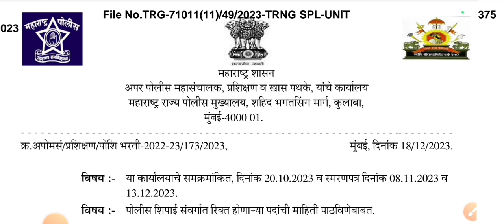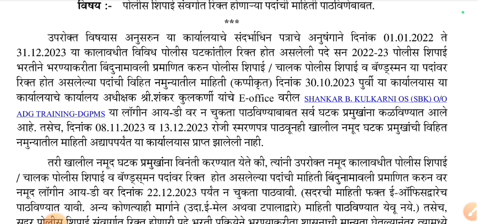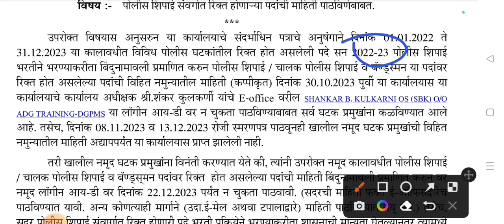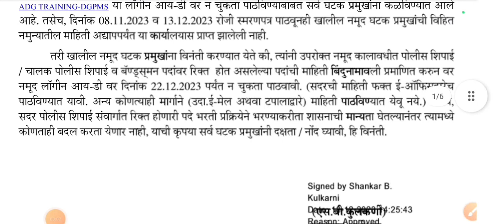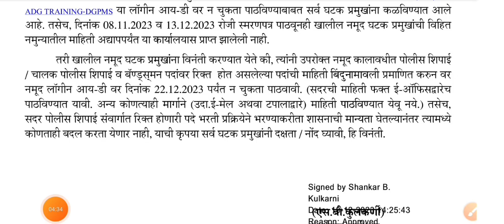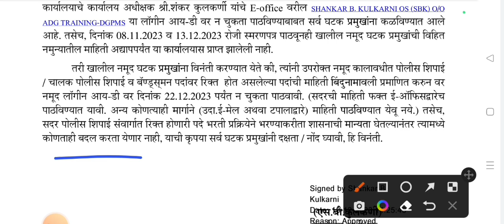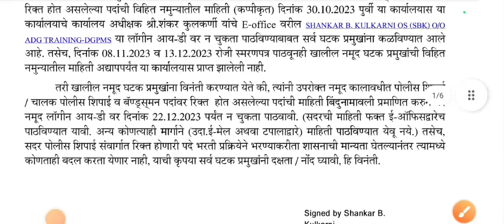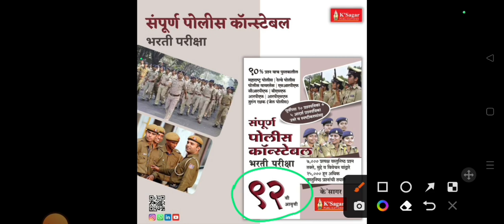पोलीस भरती रिक्त पदांची माहिती तात्काळ मागवली/police bharti new update maharashtra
पूर्वीच्या वीस प्रश्नपत्रिका व पाच आदर्श प्रश्नपत्रिका उत्तरे व स्पष्टीकरणासह
आवृत्यांची संख्या सांगते किती यशस्वी पोलिसांनी अभ्यासले.
यशाला शॉर्टकट नसतो असते ती मेहनत आणि योग्य संदर्भ

पोलीस (Constable) होऊन मला कोणते भाषण नाही द्यायचं, नाही सत्कार करून घ्यायचेत...
मला फक्त पोलीस (Constable) होऊन शेतात राबणारा माझ्या बापाला पहिला सैल्यूट मारायचा आहे.

police bharti
atb guruji
mumbai police waiting list new update
new police bharti update